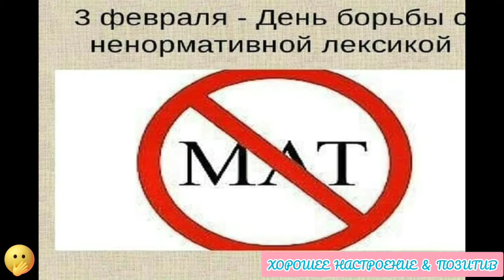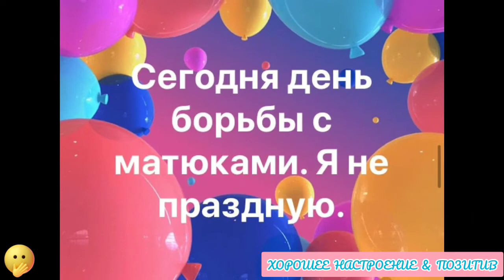⛔Мат!3 февраля-Всемирный день борьбы с ненормативной лексикой.3 february-World anti-profanity day.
Негативное влияние ненормативной лексики давно заметили во всех странах мира. Со временем действия разных государств привели к утверждению общего дня борьбы с этим явлением. Им стало 3 февраля.
 Во всех странах давно и активно борются с ненормативной лексикой, создают специальные комитеты, проводят ряд мероприятий. В результате и появился Всемирный день борьбы с ненормативной лексикой, отмечаемый 3 февраля. Ведь искоренение нецензурных выражений повышает престиж страны, повышает моральные качества граждан и в целом благоприятно влияет на жизнь государства. Ненормативная лексика — это не только набор непристойных слов и выражений. Её употребление говорит о бедном словарном запасе и духовной нищете человека. Сократ утверждал: «Каков человек — такова его речь». Поэтому в этот день всех призывают стать чище помыслами, языком и духовно.